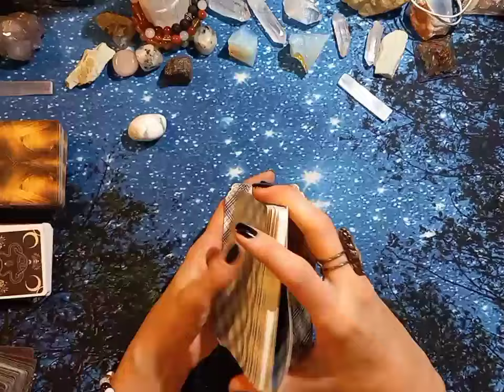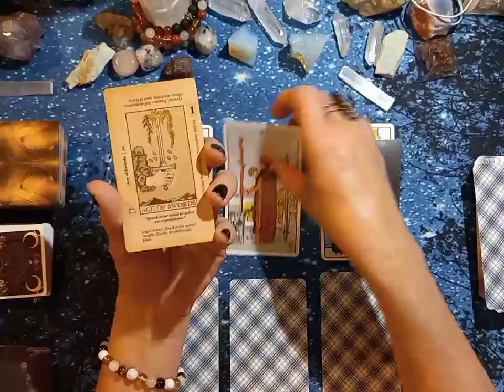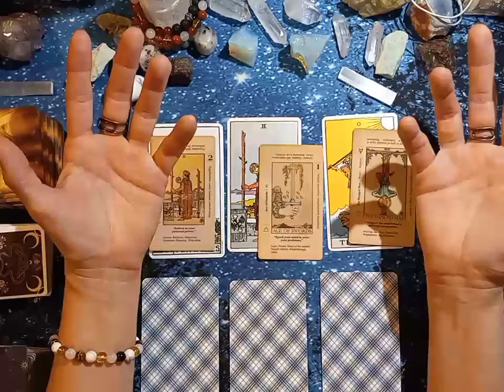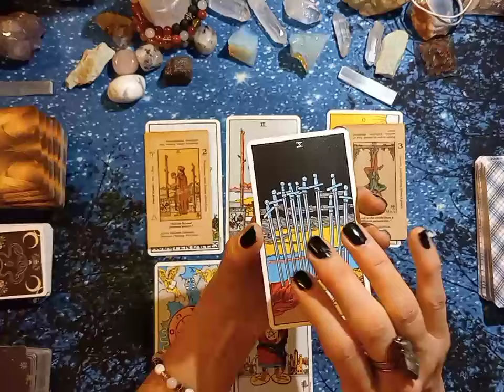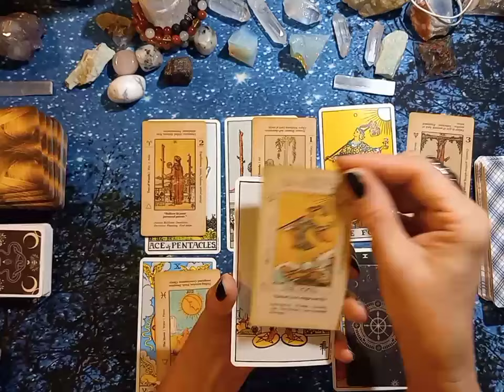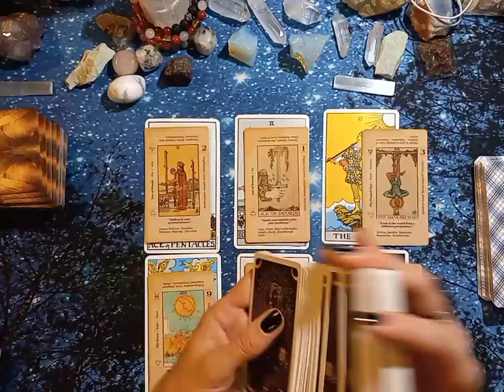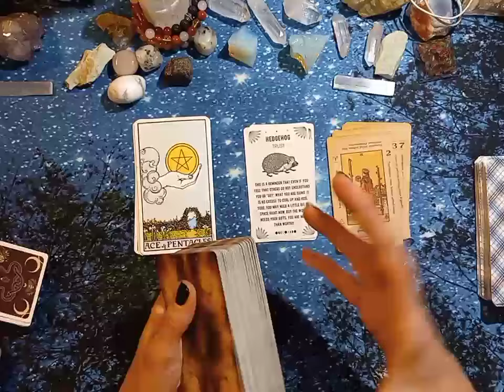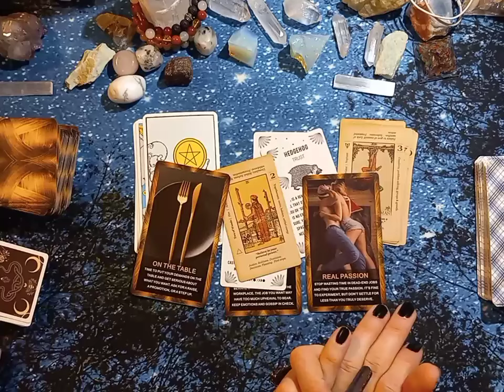Gemini: Double, double, No more trouble! Blue moon in Capricorn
***Comment on the crystals in my The intro portion! I will give away a free crystal to the correct or most correct answers (comments)

This video is for the sign of Gemini.

00:00 Intro and Explaining the Blue moon with Capricorn Moon
18:55 Main Reading
43:50 Bonus Career Oracle reading